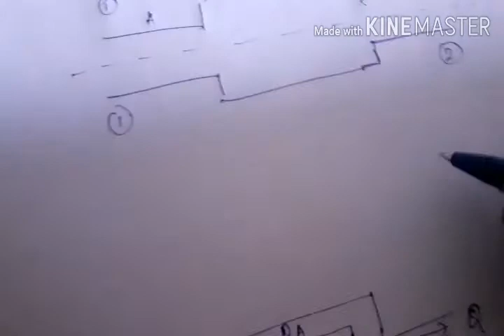PIPES IN SERIES & PARALLEL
Flow of liquid through pipes - part 2